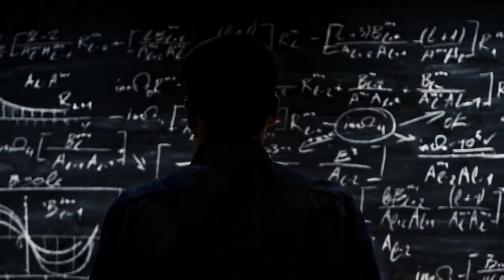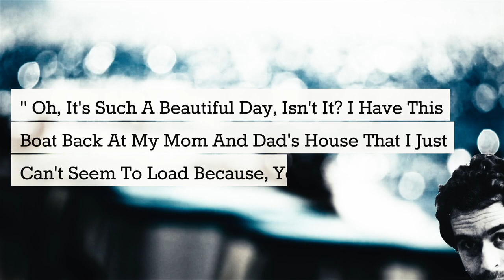Ted Bundy was STUPID sometimes.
Ted Bundy can’t drive but is widely documented as a genius with an IQ in the ballpark of 140. But, as we’re about to discuss today, he did some things which makes us think his brain is a lot smoother than implied. I happen to think it was just the media at the time that wanted to romanticize the story of the genius serial killer to sell newspapers. And I know, his story has been done to death so let’s approach Mr. Bundy from a different angle, the many times Ted Bundy Proved that he was actually Stupid.

Due to the very nature of the stories I narrate on YouTube, many of our videos won’t be monetized, so a great way to help the channel is down below:
✅ Your support goes directly to sustaining the videos.